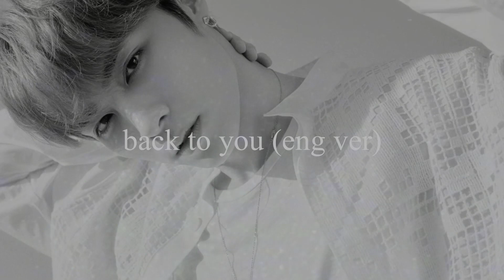kun & xiaojun (wayv) - back to you (eng ver) // slowed + reverb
˗ˏˋ kun & xiaojun (wayv) - back to you (eng ver) // slowed + reverb ˎˊ˗

↳ Check on my community tab for request